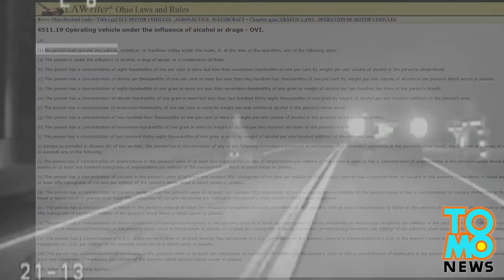أوهايو رجل ثمل على كرسي متحرك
سجن رجل ثمل على كرسي متحرك.
أعلمت الشرطة عن حالة سكر سائق يوم الجمعة الماضية, شمال كولومبوس أوهايو في محطة بورلين على طريق ديلوير كاونتي.
كل شيءٍ على مايرام؟ هنالك شخص على كرسي متحرك. حسناً إنه الشخص المطلوب.
نائب شرطة أوهايو يقول إنهم عثروا على دونالد لو يقود كرسيه المتحرك على الطريق من دون أن يستخدم أضوية أو عواكس, وقال للشرطة أنه يبعد ميلاً عن بيته.
بالنسبة للشرطة فإن قانون السكر أثناء القيادة ينطبق على اي آلية مدولبة.
خففت التهم الموجهة للسيد لو واتهم بالسلوك غير المنضبط  بدلاً من القيادة أثناء حالى السكر.